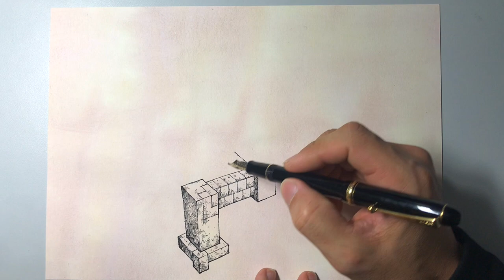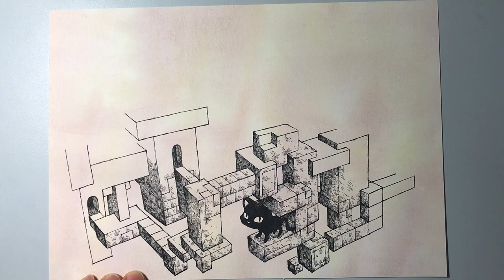【ペン画メイキング】〜不思議な遺跡と黒ねこ〜【Pen drawing making】〜Mysterious ruins and black cat〜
The tools are drawing paper and a fountain pen.
Video editing is iMovie.

道具は画用紙と万年筆を使用しています。
動画編集はiMovie。